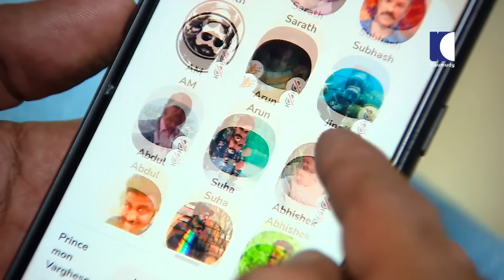Aliyans - 233 | ക്ലബ്ഹൗസ് അളിയന്മാർ | Comedy Serial (Sitcom) | Kaumudy